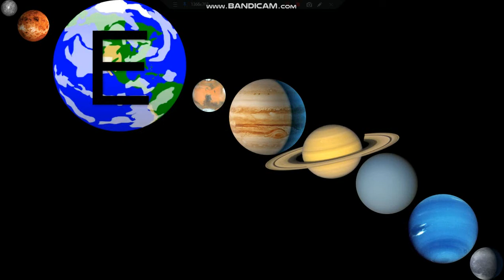New intro for Elrond Gasal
for elrond gasal